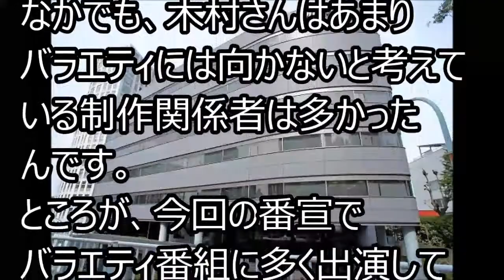木村拓哉と二宮和也、一触即発状態か…木村、映画番宣で二宮との「扱いの差」に不満か